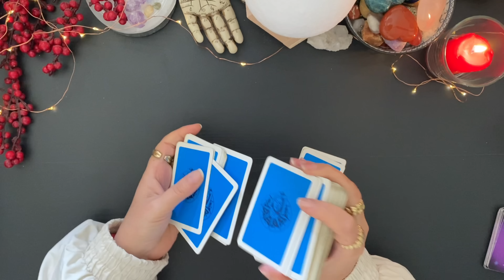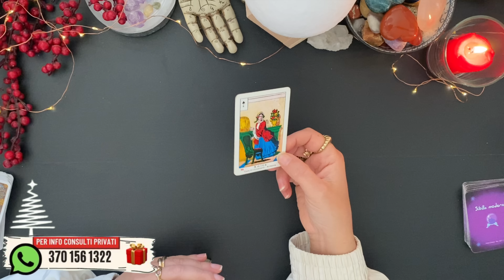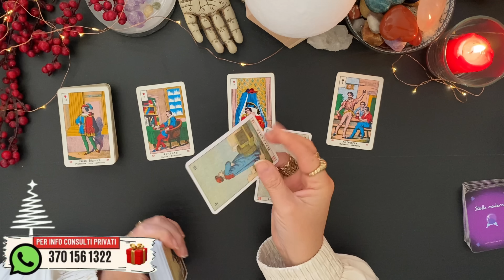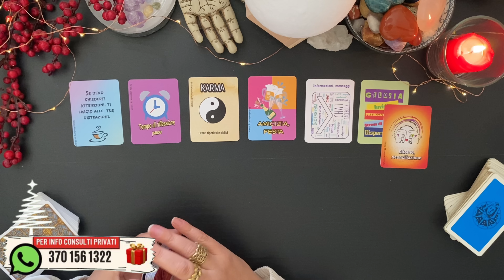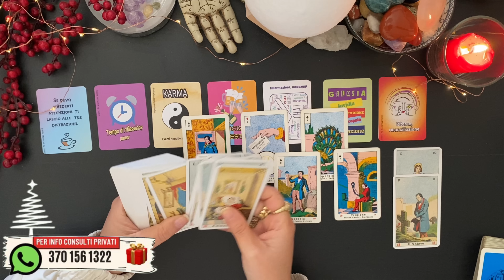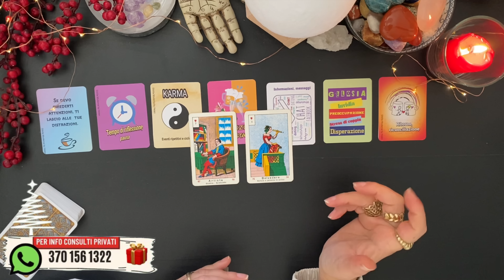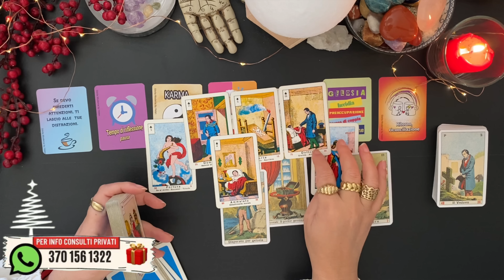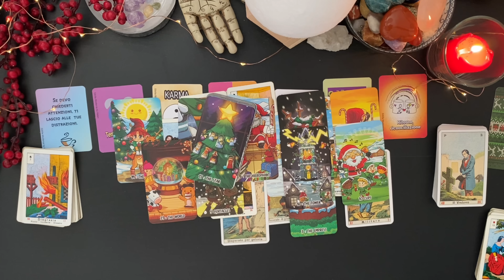Questa persona non poteva prendersi impegni stabili con te x motivi che non ti ha MAI detto•Sibille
⚪️  LEGGI QUI ⚪️

timestamps • contatti • avvisi
00:00:00 intro

handle: @lunarossaocean

Toro = Scorpione
Gemelli = Sagittario
Cancro = Capricorno
Leone = Acquario
Vergine = Pesci
Bilancia = Ariete
Scorpione = Toro
Sagittario = Gemelli
Capricorno = Cancro
Acquario = Leone
Pesci = Vergine